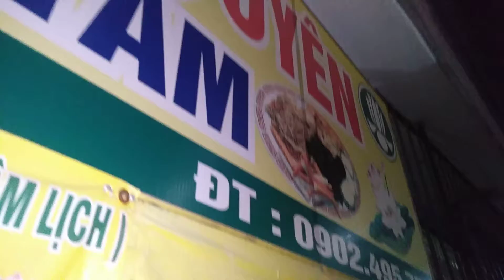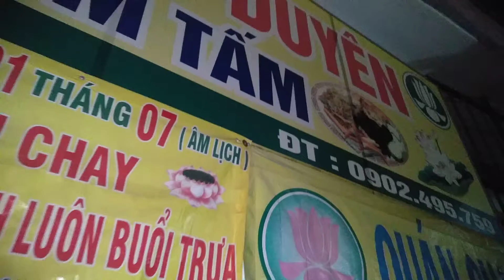Mái bạt nhựa di động | Biện pháp & quy trình thi công